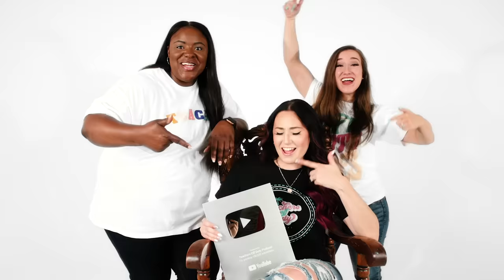Why Teachers Everywhere Are Leaving the Classroom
We get a little serious in this episode about a topic that triggers a lot of emotions and personal opinions around the profession we love so much...